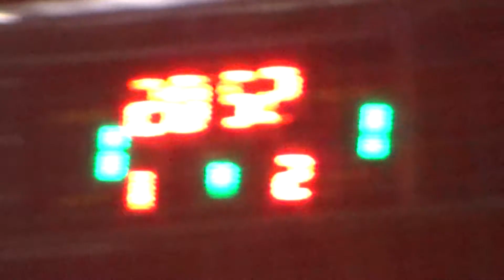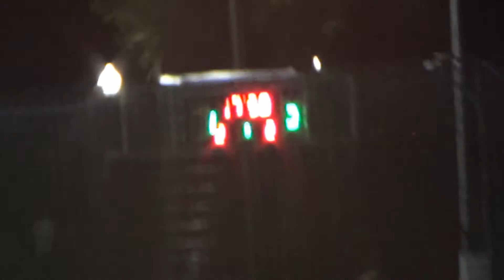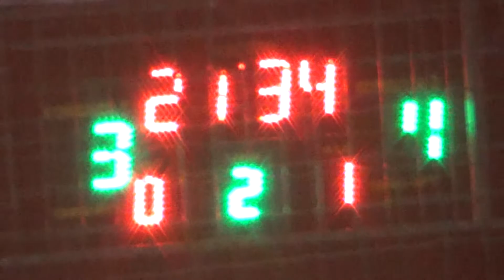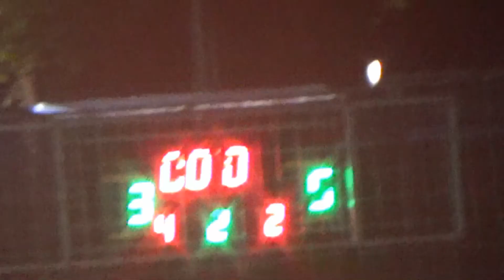1Viva cup 2 PVM 1 матч